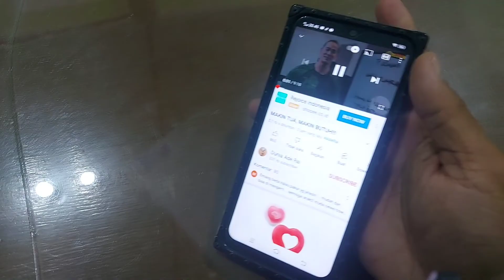RaFer exercise | pengencangan otot rangka,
mengencangkan otot rangka dapat membuat sistem imun tubuh kita menjadi lebih kuat.